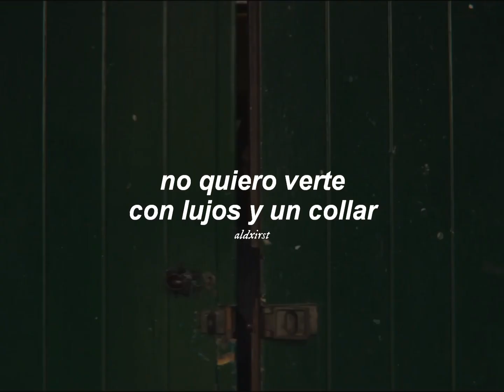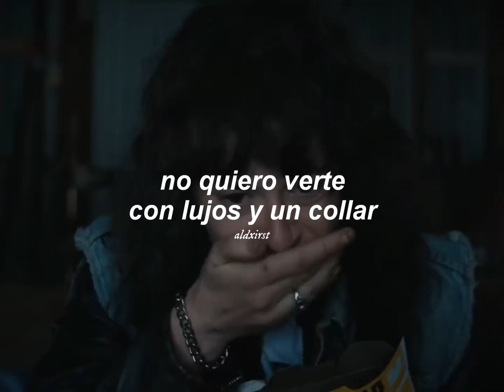esta canción va muy bien con la personalidad de estos personajes ⛓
Beach Goons - Choker (Letra en Español)